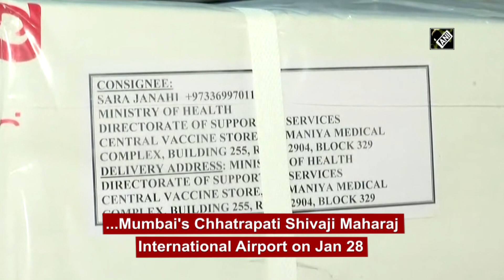SII’s vaccines reach Mumbai airport for shipping to Bahrain, Colombo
Mumbai, Jan 28 (ANI): Serum Institute of India's vaccine consignment arrived at Mumbai's Chhatrapati Shivaji Maharaj International Airport on January 28. The consignment containing COVID-19 vaccine will be dispatched to Bahrain and Colombo today.  India is helping other countries with the import of COVID vaccine amid the pandemic.